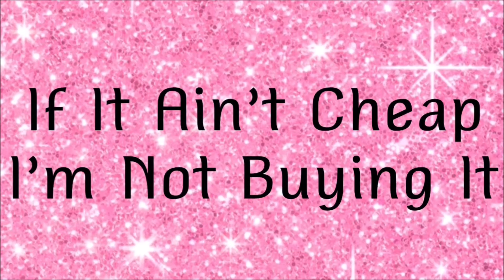New! How To Create A Spectacular Christmas Garland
I've been busy decorating for the Holidays.  I stopped and did a few Christmas Garlands.

Stay Blessed
Kel

come on over and check me out we can chat! If you need help with any of my Tutorials.